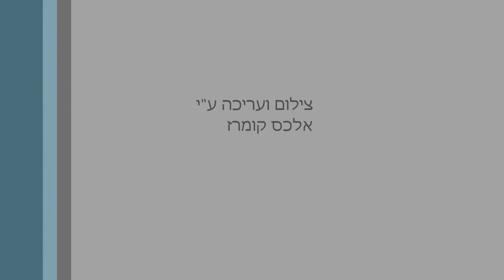Trip to Italy 05-15/SEP/2013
Our trip with Nata to Italy 05-15/SEP/2013